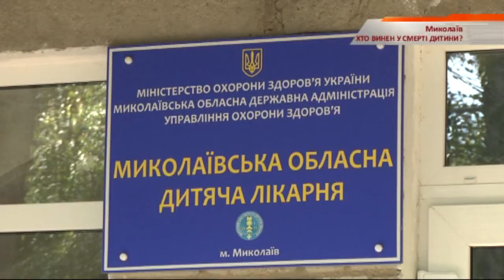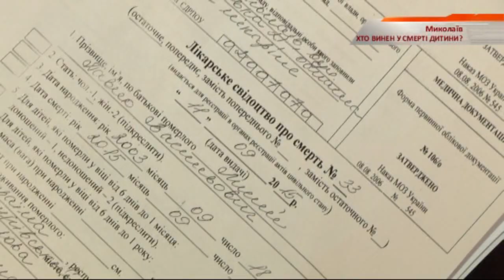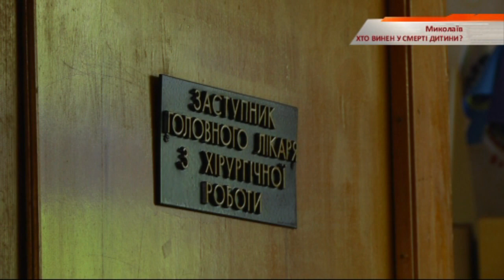В Николаеве по неизвестным причинам умер мальчик — Чрезвычайные новости, 18.09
Шокирующая история из Николаеве. В областной больнице умер школьник, которому сегодня исполнилось бы 12 лет.